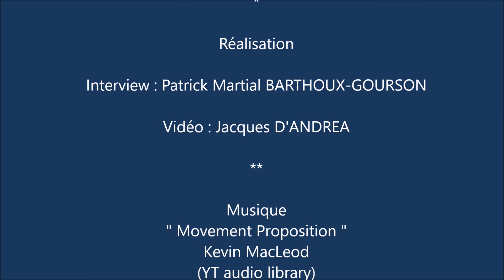Babyrework - Création de sacs avec des anciens vêtements (t-shirts, écharpes)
Rencontre avec la créatrice de la marque Babyrework qui réalise des sacs avec des anciens vêtements.